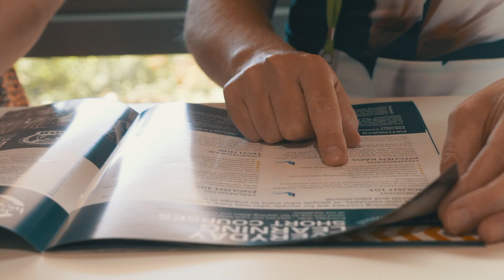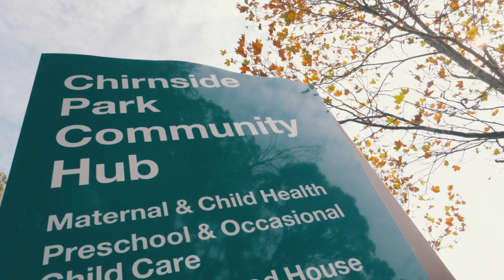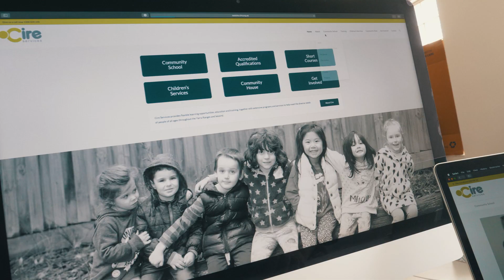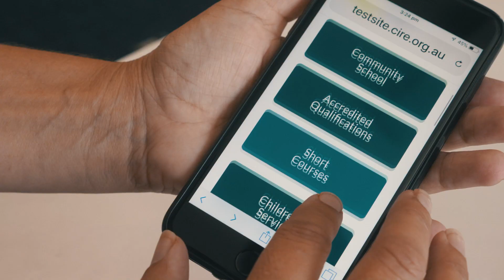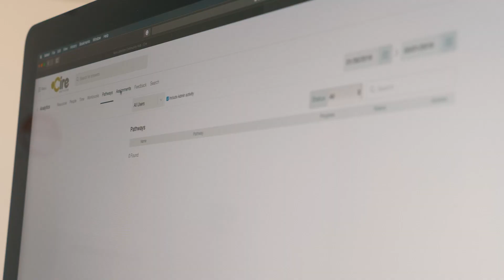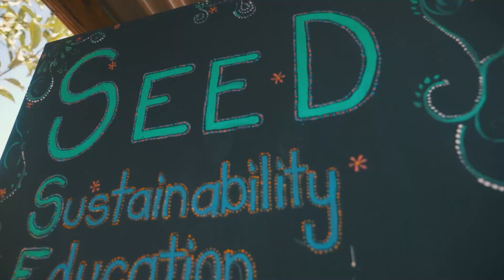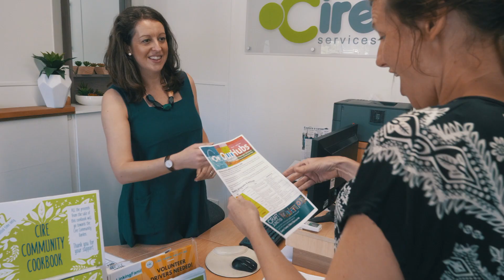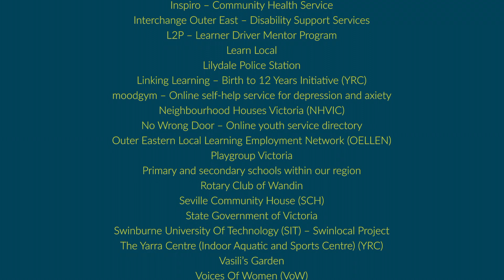Cire Services Inc. Annual Report 2018